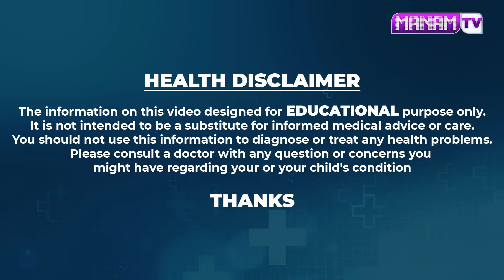నిమిషాల్లో మోషన్ ఫ్రీ అవుతుంది.. | Constipation Clear | motion | Vasantha Yoga Making Tea | ManamTv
Watch ► నిమిషాల్లో మోషన్ ఫ్రీ అవుతుంది.. | Constipation Clear | motion | Vasantha Yoga Making Tea | ManamTv